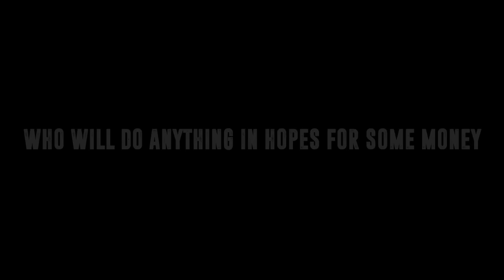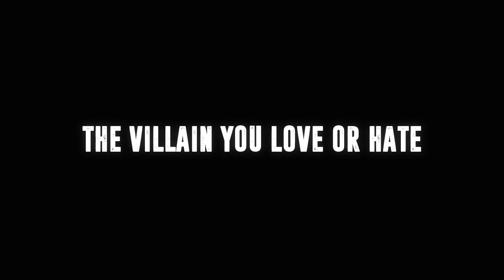The Challenge: Wes - The Villain you Love To Hate trailer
Going an odd direction for once in my video editing career and take it away from combat sports this one time. Teaser for a video to be released later this year About Wes from MTV The challenge, looking through his challenge career, in where he was labeled the villain you love to hate. The rebels loved him. The JEK fans or wishing it to be a sport people hated. He had a mix of Manipulation, psycho outbursts, breaking the rules, and going against the top guys.  In his prime, he made for great tv, and whether you hated him or not, you wanted to tune in in the mid 2000's